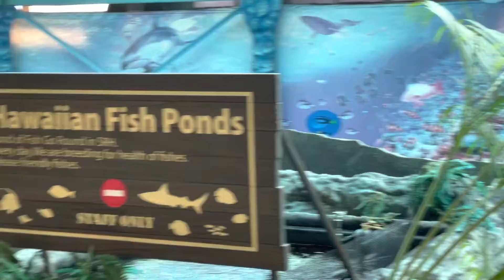Road trip to hawaii inside japan,ang daming pools dito🌺🇯🇵😘❤️(part 4))